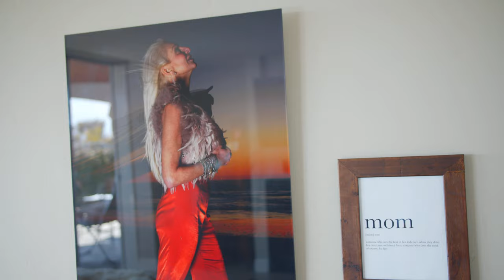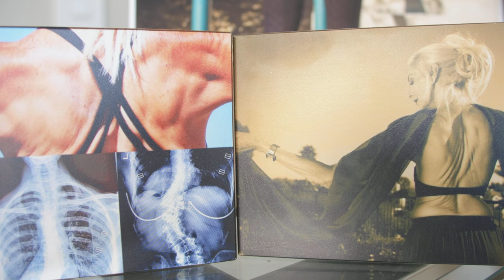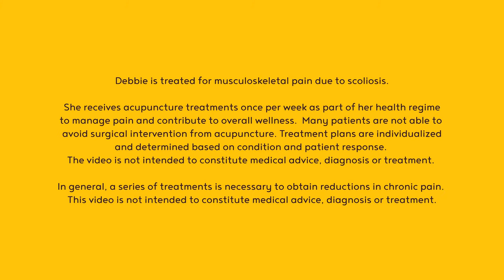Debbie's Modern Acupuncture Story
Debbie went from being told she would be in a wheelchair to now 60's and thriving! Part of her progress was due to incorporating acupuncture into her overall health and wellness routine. A beautiful story and even more beautiful woman from the inside out!